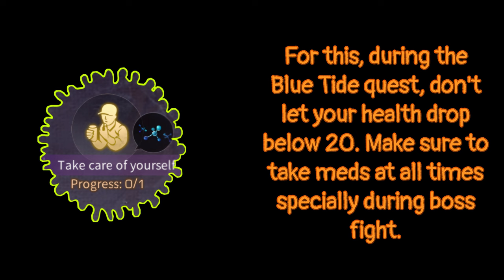How To Obtain the True Blue Title, Take Care of Yourself